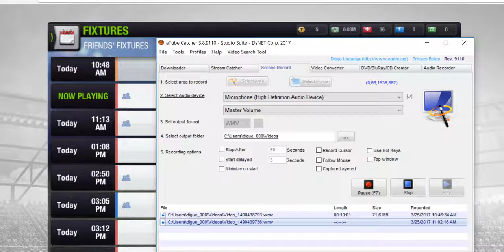top Eleven 2017 episode 5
games
game